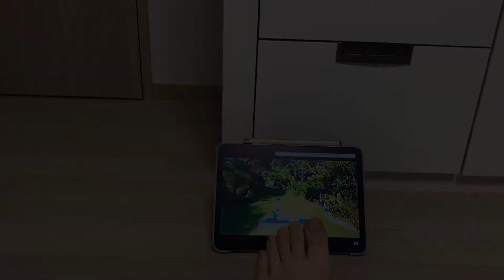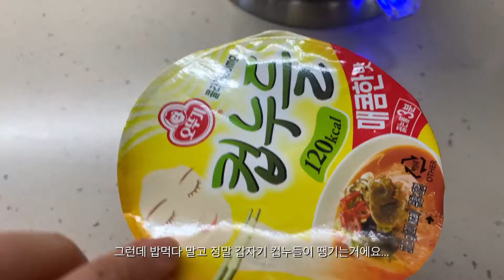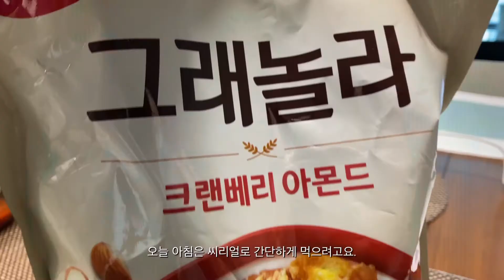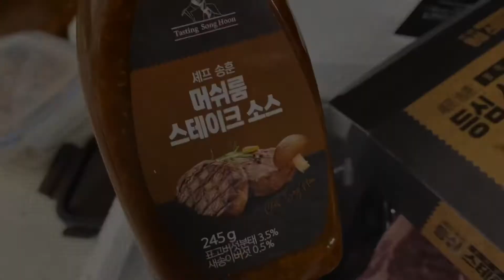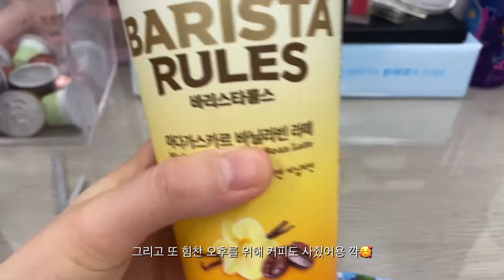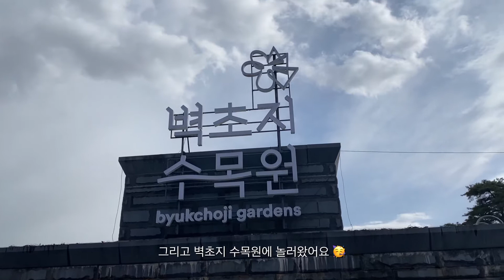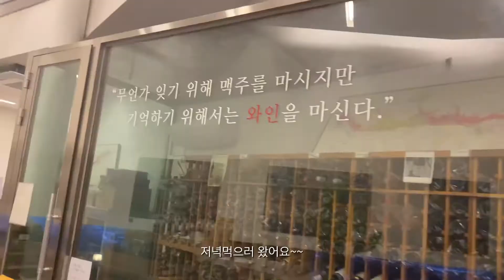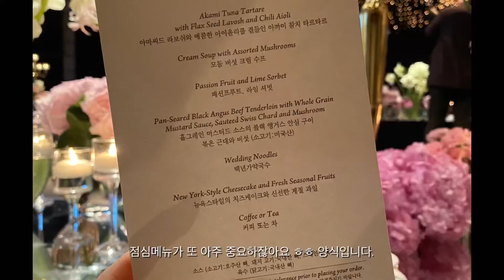[Vlog] 직장인 브이로그 l 절친결혼식❤️(feat.조선호텔은하수웨딩) l 벽초지수목원 튤립축제 l 준오헤어 l 필라테스원데이클래스 l송훈셰프스테이크해먹기 l 먹방 브이로그❤️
안녕하세요😃
직장인 일상 브이로그입니다!
오늘도 편안하게 시청해 주시고 좋은 하루 보내세요🥰